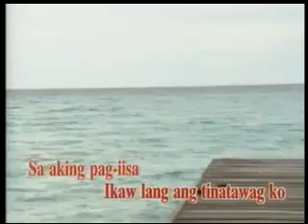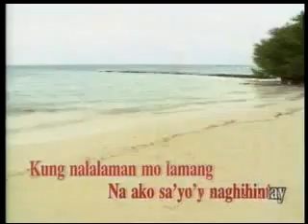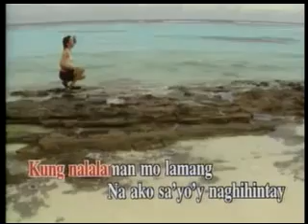9. OPM SONG: SA AKING PAG-IISA - Cinderella [Precision]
VCD Title: Philippine Songs Volume 7
Label: Precision Audio/Video Service Inc.
Color Process: Technicolor